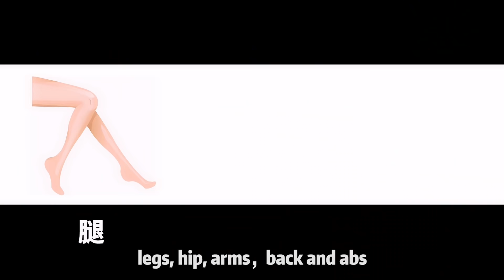8 Min HAPPY DANCE WORKOUT | Beginner Friendly, No Jumping, Fat Burning Cardio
An easy and fun standing dance workout. It does not require any dance experience. It is very effective at burning fat on your legs, butt, arms, backs, and abs. Follow me now to get some happy vibes and fall in love with workouts!

*Items I am wearing:
Sports Bra, Size S
Shorts, Size S
Shoes, US9 ( runs large, please size down)

Marin Hoxha & Alexis Donn - Saving Me